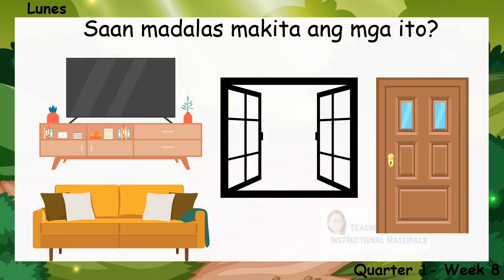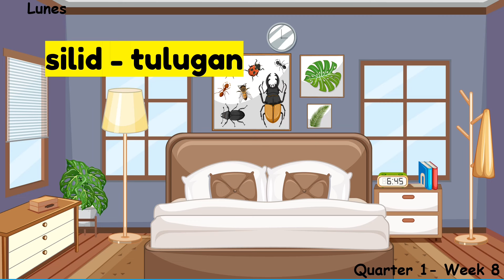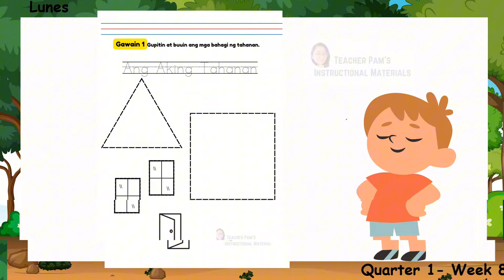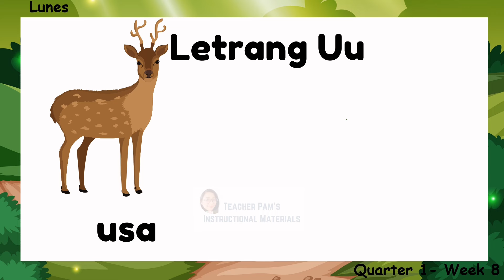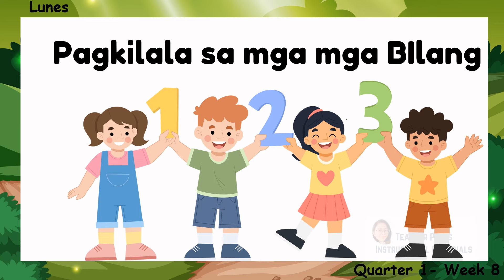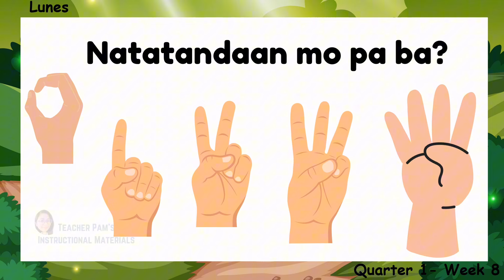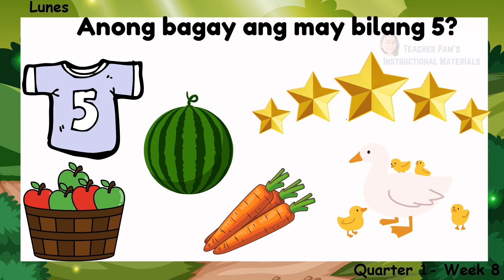Kinder Deped Matatag | Quarter 1 | Week 8 | Day 1 | Mga Lugar sa Loob ng Tahanan | Teacher Pam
Avail PPT and Worksheets Presentation
Check my FB Page Teacher Pam Learning Corner